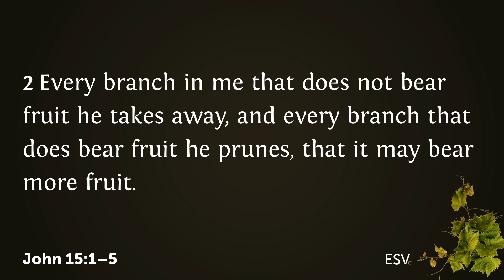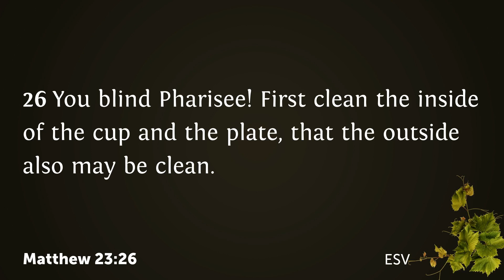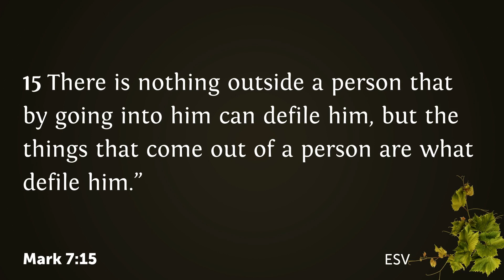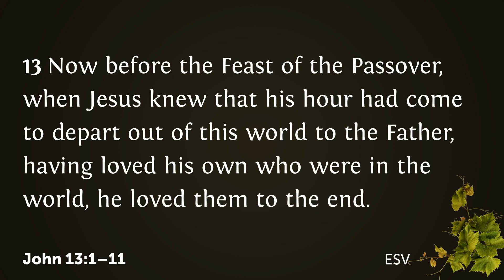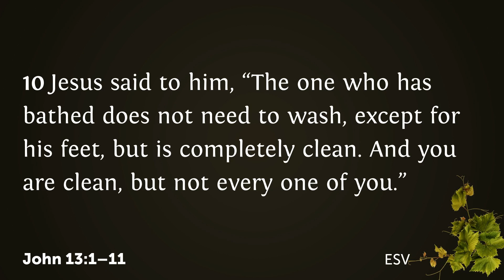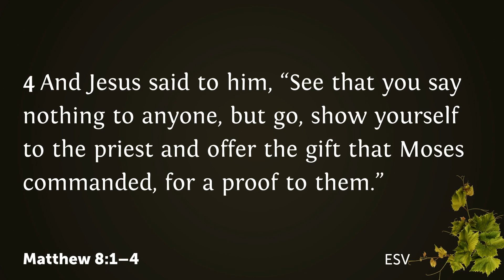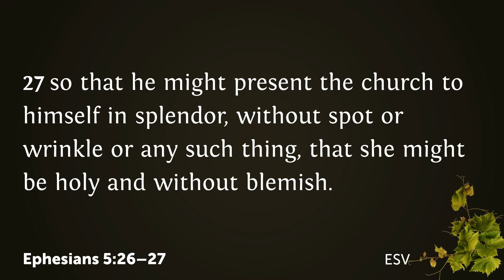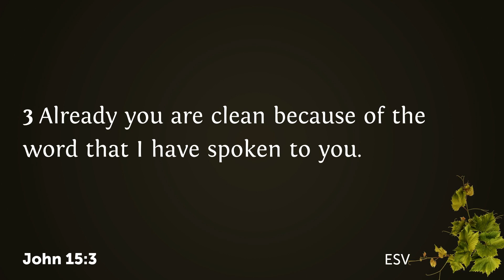ALF English Church Online | Mathews John | Messed up, but Clean (John 15:3)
Peter was clean but still, he messed up at the crucial time of Jesus. God has made us Clean. How are we made clean?